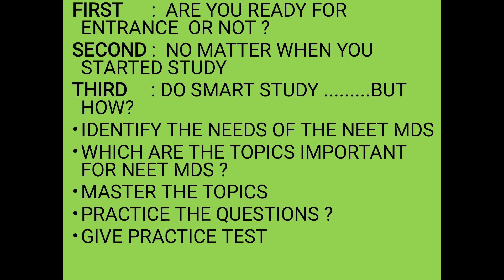HOW TO DO SMART STUDY FOR NEET MDS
HOW TO DO SMART STUDY FOR NEET MDS||HOW TO CRACK NEET MDS ||TOPICS IMPORTANT FOR NEET MDS ||HOW MANY STUDENT APPEARED FOR NEET MDS